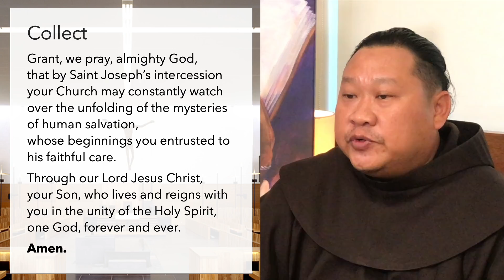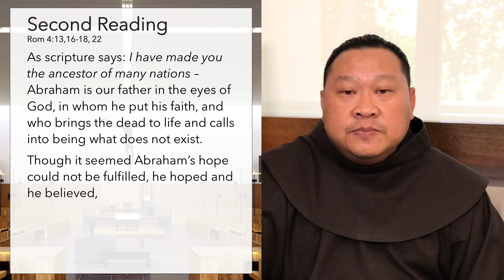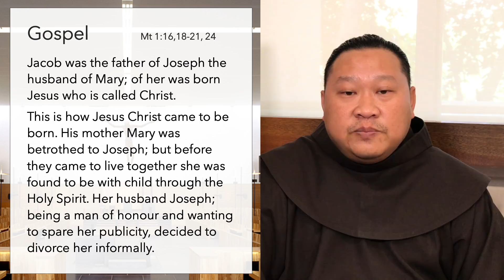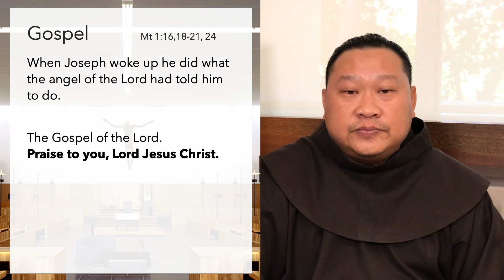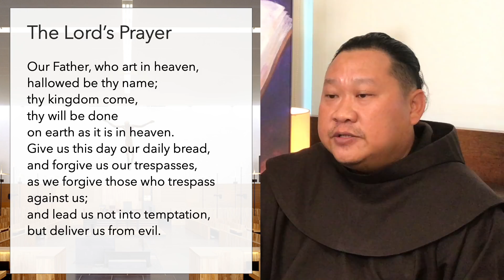Liturgy of the Word - Thursday of 3rd Week of Lent - 19 Mar 2020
We begin today’s Lenten reflection with Friar Justin Lim, OFM, as he reflects on how God can change our hearts in this season of Lent to be more like Him.

Join the Friars at St Mary of the Angels for your daily prayer & reflection in Lent:

As we enter into our Lenten journey, let us use this time of silence to pray for ourselves, our loved ones and our community that we may reflect the love of God in our lives.